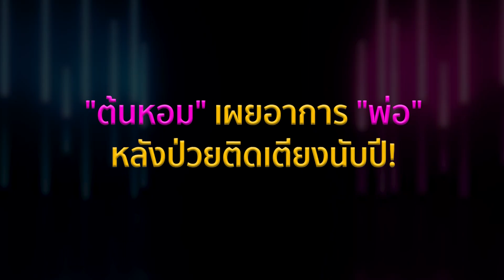"ต้นหอม"รู้​ปลายทาง หลัง"พ่อ"ป่วยติดเตียง ก่อนฝากเป็นอุทาหรณ์​คนดูดบุหรี่หนัก | TOP DARA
เรียกได้ว่าเจ้าแม่ Event พิธีกรสายฮากลับมาทวงบัลลังก์แล้วนั่นก็คือ "ดีเจต้นหอม ศกุนตลา" นั่นเอง กลับมารับงานทั้งละคร, Event, พิธีกร เพื่อลูกชายหัวแก้วหัวแหวนอย่างน้อง "ปกป้อง" ที่อยู่ในช่วงวัยกำลังโต ส่วนอาการของคุณพ่อนั้น ที่ป่วยติดเตียงนานนับปี ตอนนี้ได้มีการเจาะคอเพื่อดูดเสมหะแล้ว ด้านเจ้าตัวเล่าว่า อาการดีขึ้นทันทีหลังพาหลานชาย "น้องปกป้อง" ไปเยี่ยม เผยรู้ปลายทางอยู่แล้ว แต่นั่นเป็นความสุขของพ่อ เขาเลือกเอง ฝากเป็นอุทาหรณ์ของคนที่ดูดบุหรี่และดื่มเหล้าจัด ตอนนี้เจ้าตัวและน้องปกป้องก็กลับไปเยี่ยมคุณพ่อบ่อย ๆ เท่าที่จะทำได้เชื่อกำลังใจเป็นสิ่งสำคัญ